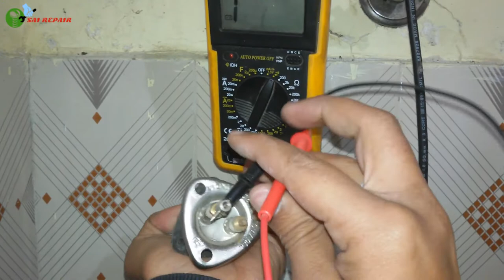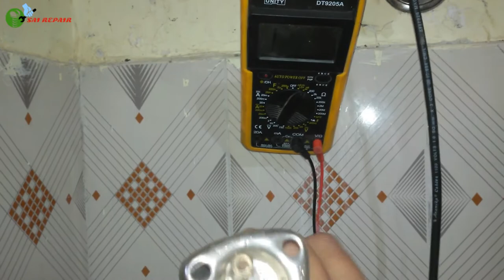How to test geyser element if its good or bad | how to check geyser element | geyser rod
This video is about checking the  geyser element/rod if its working or not plus a little info on the current in the water.
     To do this test you need to open the safety cover first then remove the thermostat and reach the terminals of the geyser element .After that set the multi-meter to the continuity and touch the terminals of the geyser element with the two probes of the multi-meter , if there is any reading that means the geyser element is working . but you need to perform another test by touching one probe to the terminal and another to the surface or metal body and if there is still a reading then the geyser element is bad , if no reading only then its in good shape.
   I have show to additional faulty geyser elements in case you get results on your geyser elements like them so do see the video till the end.If you found that the geyser element is good and you still have the problem in water heating or current in the water the problem must be something else.

TOOLS USED